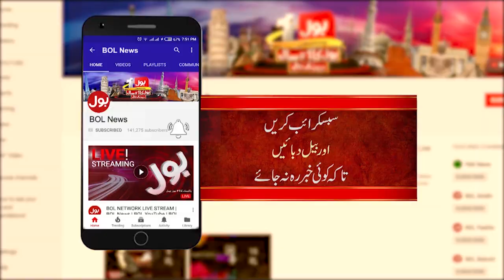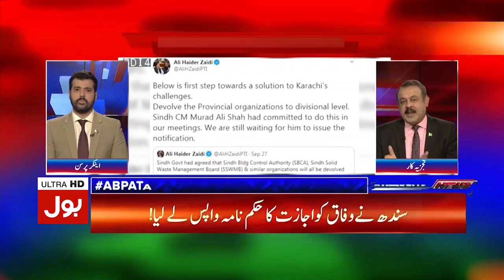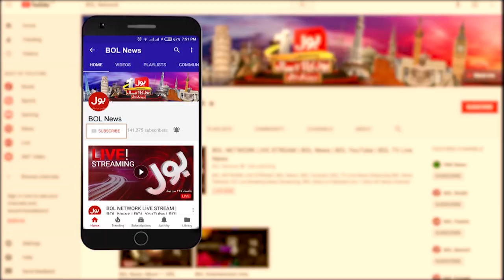30 Days Warning for Nawaz Sharif | Ab Pata Chala with Usama Ghazi Complete Episode 7th Oct 2020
30 Days Warning for Nawaz Sharif | Ab Pata Chala with Usama Ghazi Complete Episode 7th Oct 2020